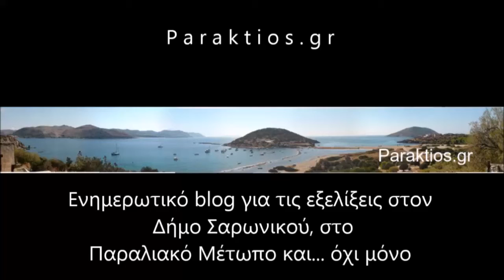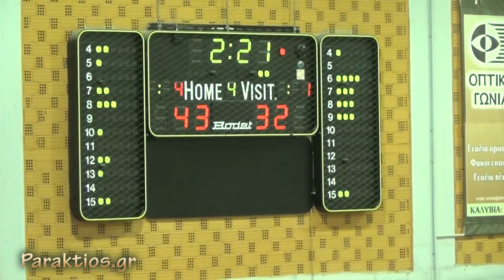ΚΟΡΑΣΙΔΕΣ ΑΟΛ ΚΟΥΚΟΥΒΑΟΥΝΕΣ 5 3 16